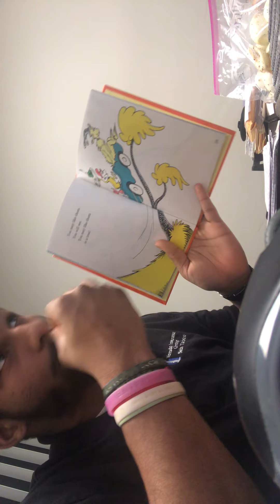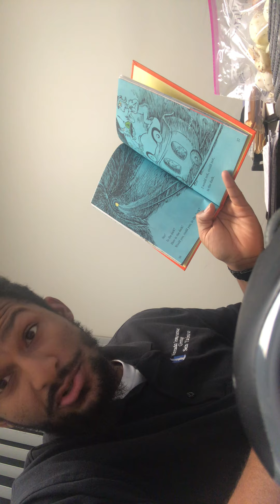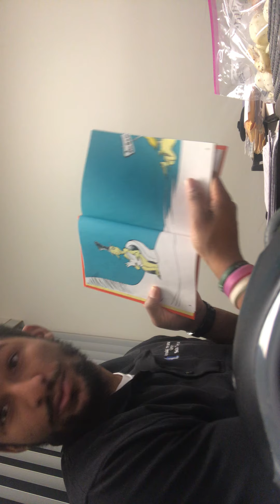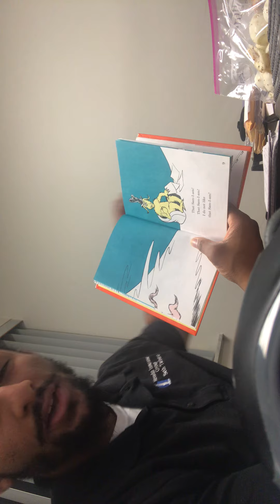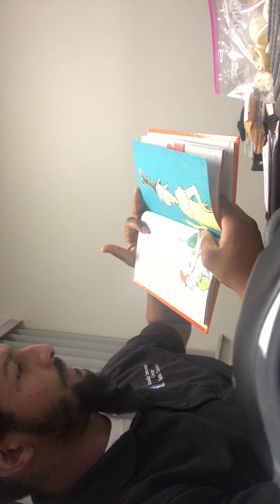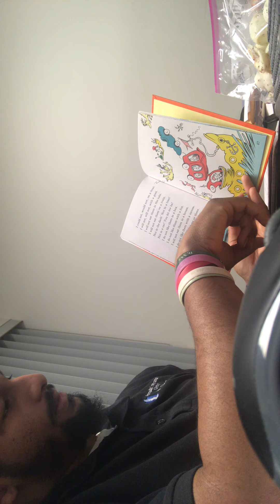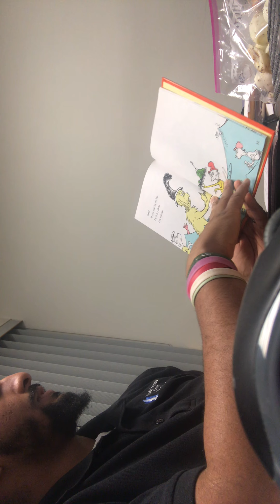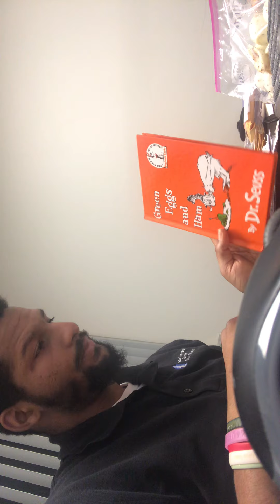Green eggs and spam (part deux)